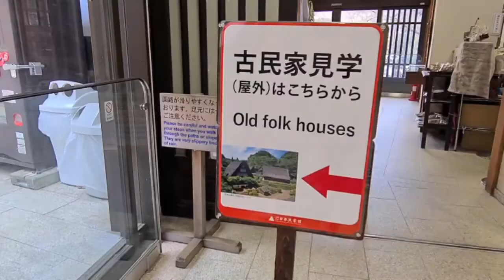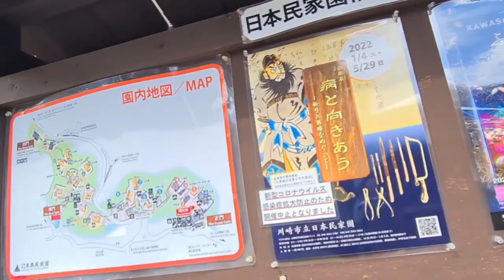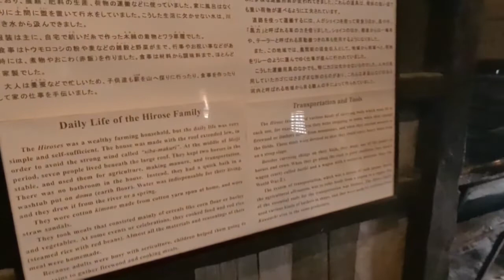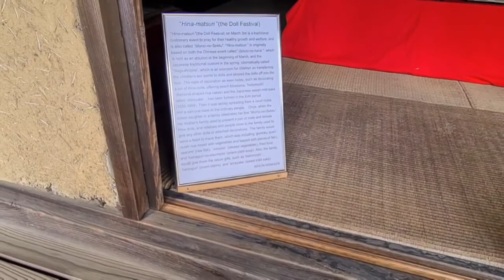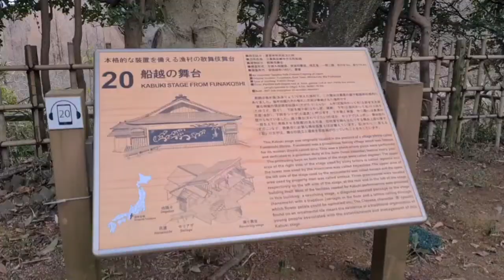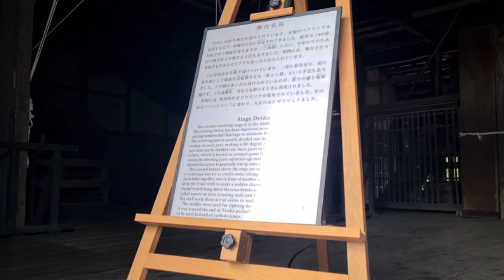GUMALA KAMI SA JAPANESE HOUSE MUSEUM | CATHERINE HANA OFFICIAL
business hours
March-October: 9: 30-17: 00
November-February: 9: 30-16: 30
* Please enter the park 30 minutes before closing.
Closed days
Monday (open if it is a
national holiday) The day after the national holiday (open if it is a weekend) There is a temporary holiday during the year-end and New
Year holidays

entrance fee
General: 500 yen
High school college students: 300 yen
Junior high school students and younger: Free
65 years old and over: 300 yen
Free for people over 65 years old living in the city
If you are a student or over 65 years old, please show your certificate.